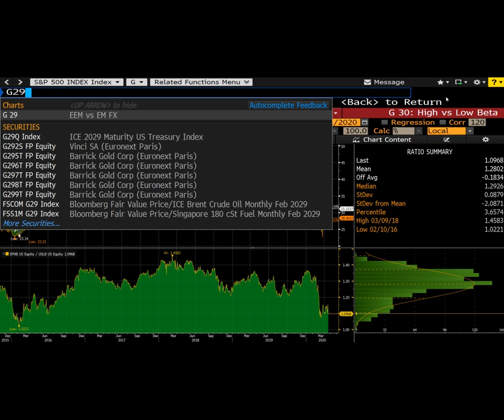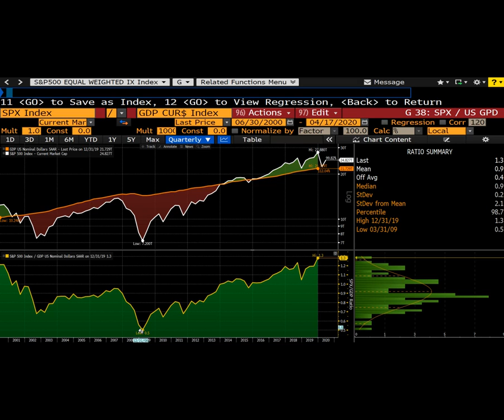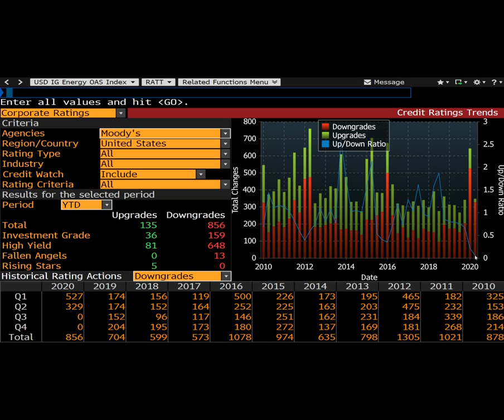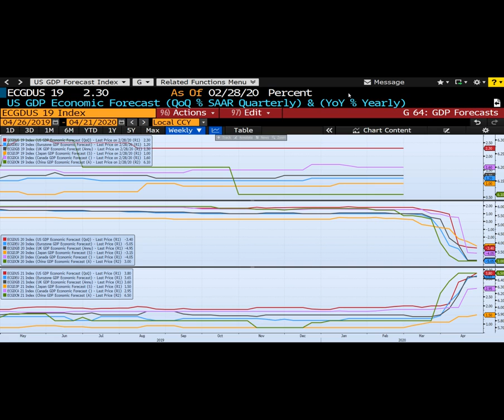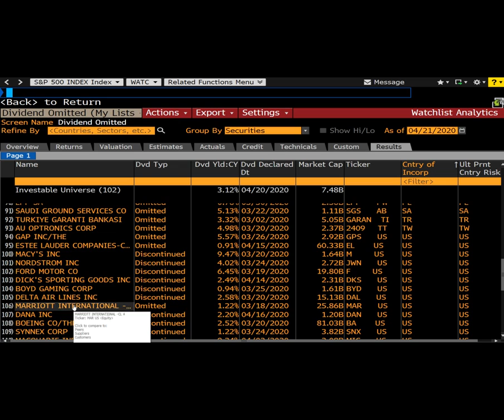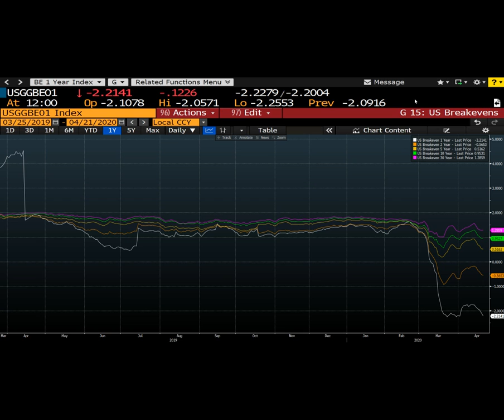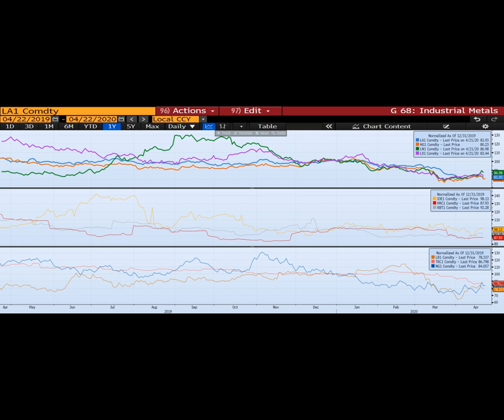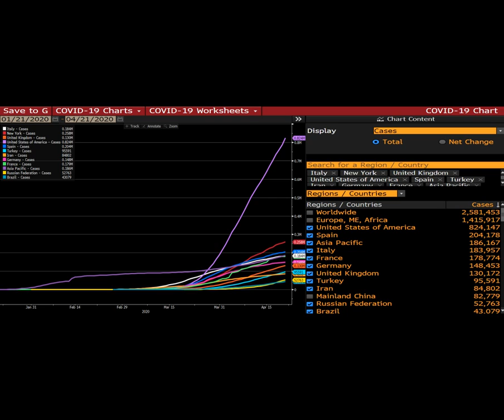B-Cap Market Check FULL-LENGTH version (20200421)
An hour worth of charts; buckle up and explore market developments with me!
21-APR-2020